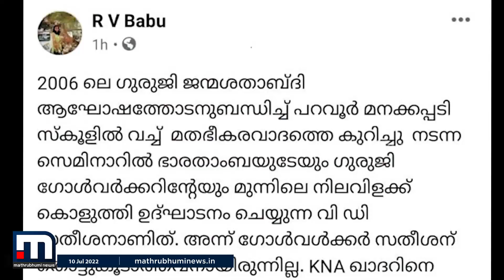RSS പരിപാടിയിൽ പങ്കെടുത്ത സംഭവം: ആരോപണങ്ങളോട് പ്രതികരിക്കാനില്ലെന്ന് വി ഡി സതീശൻ| Mathrubhumi News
തൃശൂരിലെ ആർഎസ്എസ് പരിപാടിയിൽ പങ്കെടുത്ത സംഭവത്തിലെ ആരോപണങ്ങളോട് പ്രതികരിക്കാനില്ലെന്ന് പ്രതിപക്ഷ നേതാവ് വി ഡി സതീശൻ.

Happy viewing!